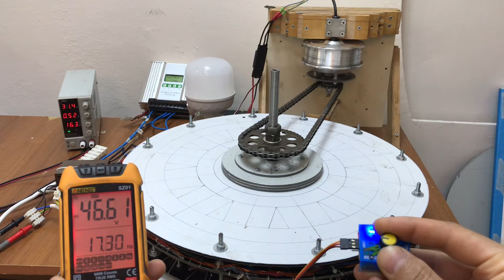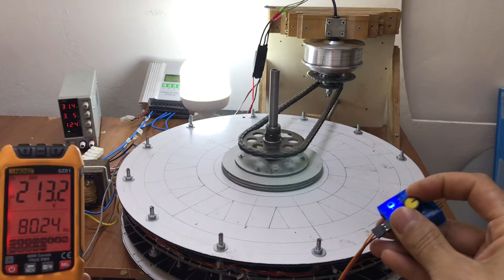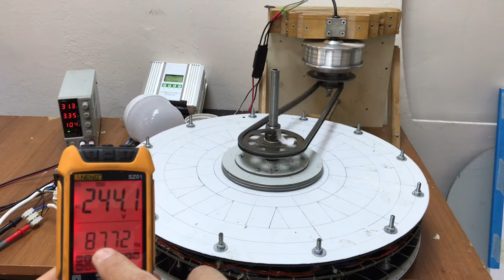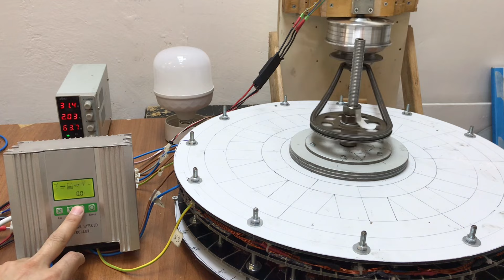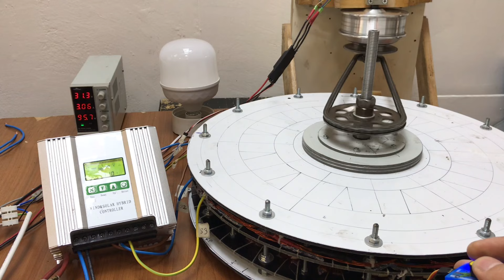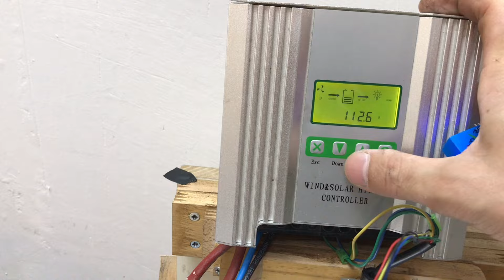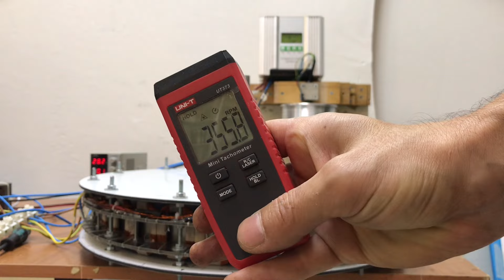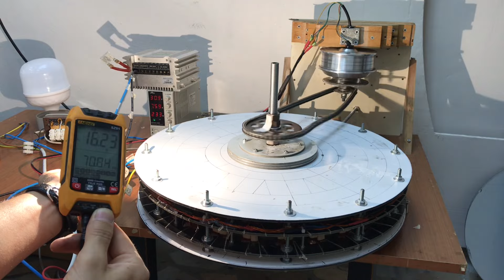DÜŞÜK DEVİRLİ ALTERNATÖR PROJESİ VE SONSUZ ENERJİ TESTİ - KENDİ BEDAVA ELEKTRİĞİNİ ÜRET.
istagram : kerim_akarpat

Rüzgarın enerjisi, rüzgar türbininin dönen kanatlarına rüzgarın uyguladığı aerodinamik kuvvetler yoluyla türbinin alternatöründe elektrik enerjisine çevrilir. Bu nedenle aerodinamik hesaplamalar rüzgar türbininde önemlidir. Çoğu makine gibi rüzgar türbinleri de hepsi farklı enerji kazanım kavramlarına dayanır.
İnsanlar yelkenlileri hareket ettirmek ve gemileri yürütmek için en az 5500 yıldan beri rüzgârın gücünden faydalanıyor. Yeldeğirmenleri, sulama işlemi ve tahıl ezmek için 7. yüzyıldan beri Afganistan, İran ve Pakistan’da kullanılıyor.
1887 Temmuz ayında İskoç Akademisyen Profesör James Blyth rüzgâr gücü ile elektrik üreten ilk değirmeni inşa etti ve 1891’de İngiltere’de patent aldı. 1887-88’de Amerika Birleşik Devletleri’nde, Charles Francis Brush, James Blyth'in değirmeninden daha büyük ve üzerinde daha fazla mühendislik yapılmış değirmen kullanarak elektrik üretti. 1900 yılına kadar evinde ve laboratuvarının elektriğini sağladı. 1890’larda Danimarkalı bilim insanı ve mucit Poul la Cour'un rüzgâr türbinleri üzerine rüzgâr tünelinde yapmış olduğu deney ve araştırmalar sayesinde günümüz türbinlerine giden yolda ciddi bir bilgi birikimi oluştu. 2015 itibarıyla, Danimarka elektriğinin %40'ını rüzgârdan elde etti ve dünya etrafındaki en az 83 diğer ülke elektrik şebekesini rüzgâr enerjisi ile destekledi.
1970'lere gelindiğinde fosil yakıt dışında enerji kaynakları arayışının artması ve çevre aktivistlerinin baskıyla Danimarka'da ilk modern rüzgâr türbinleri üretilmeye başlandı. Bu ilk rüzgâr türbinleri 20-30 kW gücündeydiler. 2015 itibarıyla 7 MW'lık rüzgâr türbinleri prototip olarak geliştirilmektedir, ilk uygulamalar Avrupa'nın çeşitli yerlerinde yapılmaya başlanmıştır. Bugün rüzgâr türbinleri, ev bahçelerinden, parklara, akü depolamalı mini sistemlerden; fabrikalara elektrik sağlayıp ürettiği fazla elektriği şebekeye veren orta ölçekli sistemlere, şehirlere elektrik sağlayan santrallere kadar her ölçekte uygulanmaya başlandı.